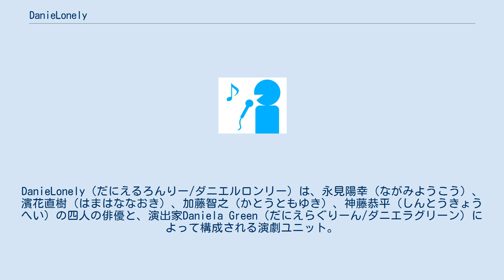DanieLonely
DanieLonely（だにえるろんりー/ダニエルロンリー）は、永見陽幸（ながみようこう）、濱花直樹（はまはななおき）、加藤智之（かとうともゆき）、神藤恭平（しんとうきょうへい）の四人の俳優と、演出家Daniela Green（だにえらぐりーん/ダニエラグリーン）によって構成される演劇ユニット。
2009年結成。
 2009年、関西小劇場で活動していた永見陽幸が、レンタル会議室にて観客なしでひとり朗読を行う際にDanieLonelyという名前を初めて使用。
その後、濱本直樹（現在は濱花直樹と改名）が参加し、2010年4月、DanieLonely Introduction「遭遇-僕たちが孤独の河をくだる時-」を上演。
2010年12月には、正式加入しないものの、加藤智之と神藤恭平が参加しDanieLonely vol.2「1966」を上演。
その後は4人で作品を発表し続け、2012年、加藤と神藤が正式加入し、現在の構成となる。
「下町ファンタジー」と銘打ち、男四人の演劇作品を年１〜２本発表し続けている。
また、2017年からはYouTubeにて不定期でオンラインドラマシリーズ「四谷橋なんでも屋商店の、人々」を作成している。
 Daniela Green カナダ、ブリティッシュコロンビア州出身。
 永見陽幸 広島県出身。
 濱花直樹 静岡県出身。
 加藤智之 岐阜県出身。
 神藤恭平 大阪府出身。